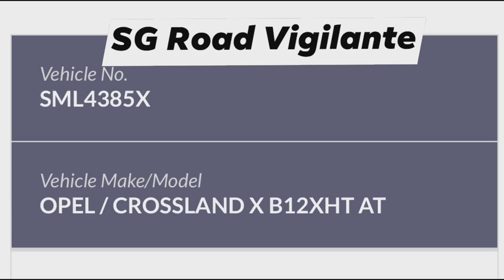28jan2021 marymount lane phv SML4385X opel crossland fail to give way & hit the cyclist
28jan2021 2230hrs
marymount lane

phv SML4385X opel crossland

fail to give way to from the slip road & hit the cyclist